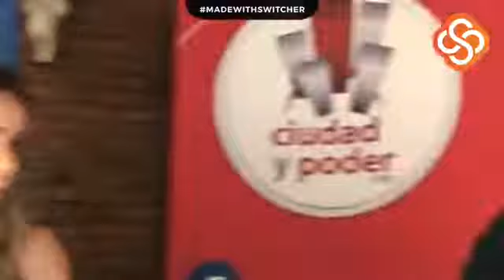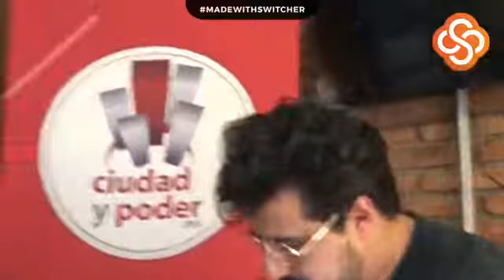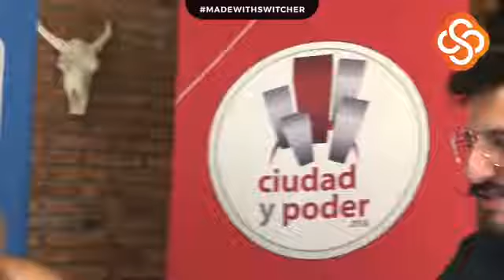COVID-19 pone al mundo de cabeza y aquí te tenemos toda la información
Da a conocer a tus clientes que sigues abierto y tienes servicio a domicilio Manda un whatsapp